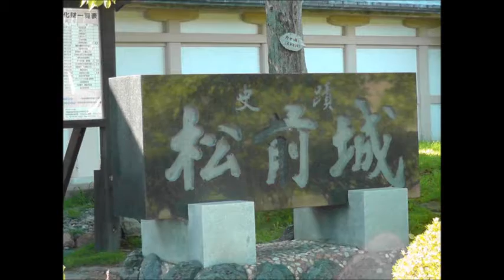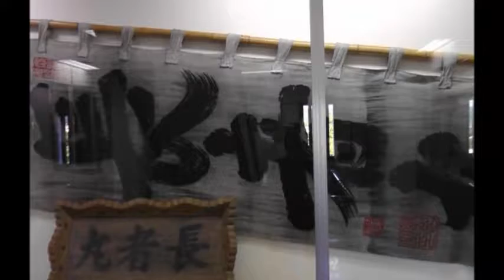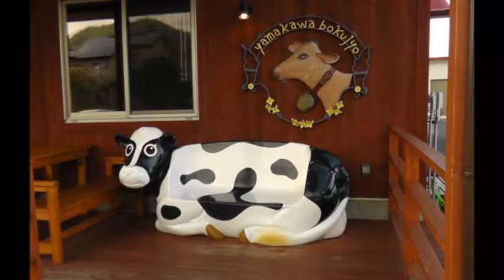北海道函館牧場・グルメサーカス・松前城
カーニバル間違ってます、サーカスでした。訂正！